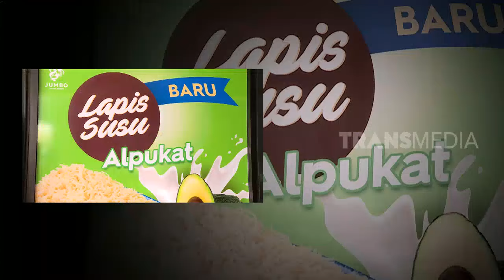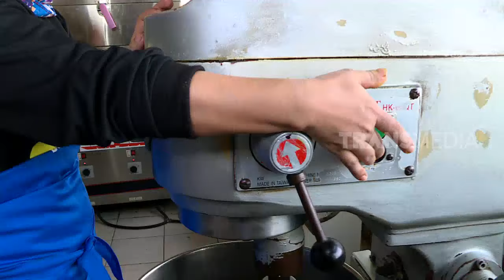Kue Lapis Susu Alpukat | RAGAM INDONESIA (01/08/19)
RAGAM INDONESIA
Kamis, 1 Agustus 2019